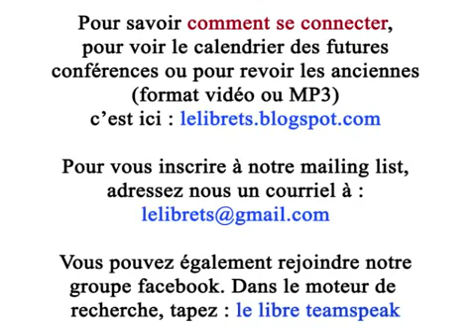Le modèle suisse et la démocratie directe (David L'Epée)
Conférence de David L'Epée, invité par le Libre Teamspeak le 15 janvier 2012, sur le thème du modèle suisse et de la démocratie directe.